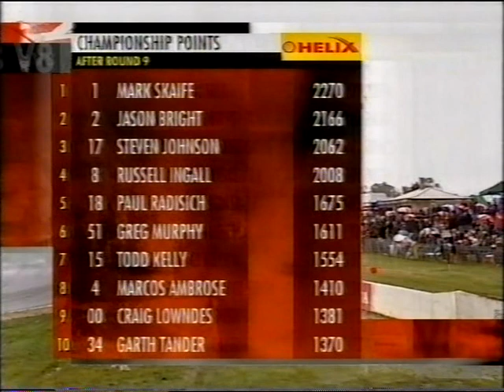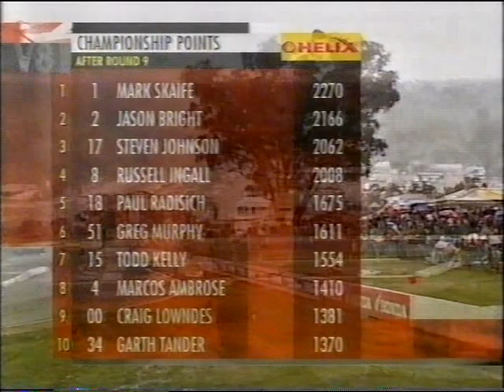V8 Supercars Winton 2001 Introduction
What's the song at the start, some highlights from the 2001 QLD 500 and some... ahem... rhyming lyrics.